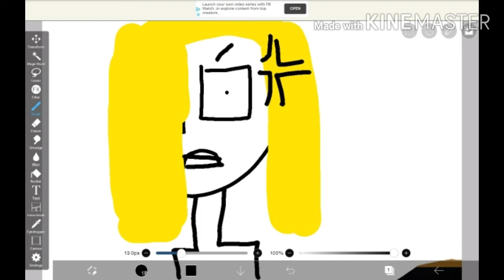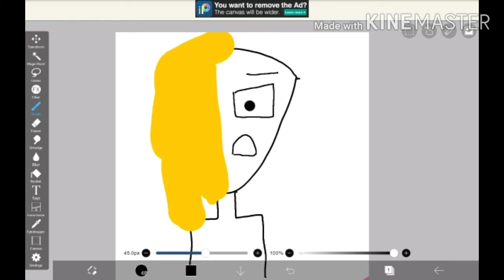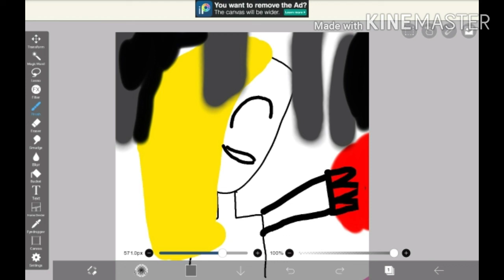August 22, 2020